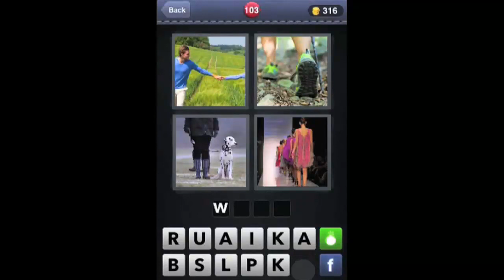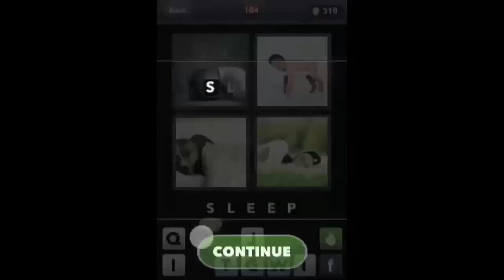What's The Word-4 Pics 1 Word level100-110